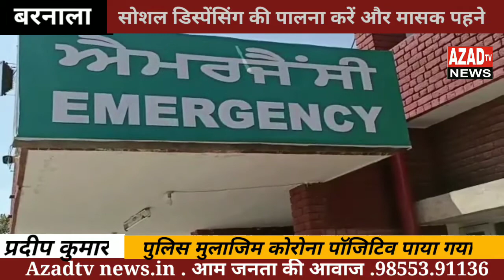पुलिस मुलाजिम करो ना पॉजिटिव पाया गया...